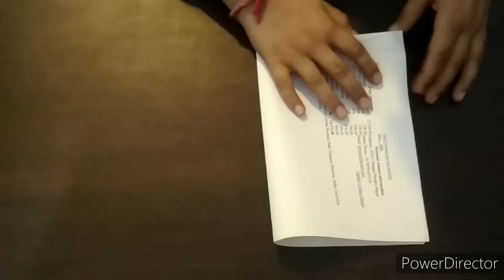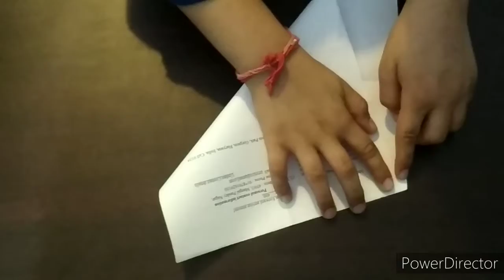Origami pyramid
How to make paper pyramid